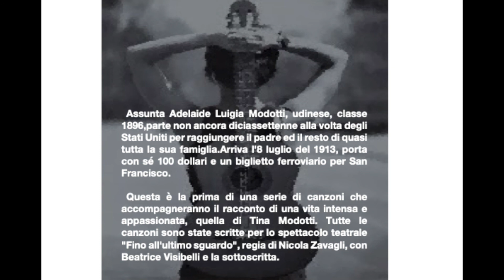partono gli emigranti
Chiara Riondino: voce.
Ettore Bonafé: batteria, percussioni, kalimba, vibrafono.
Mino Cavallo: chitarra acustica

Registrato, mixato e arrangiato da Ettore Bonafé presso "Villa Olga Studio" Firenze